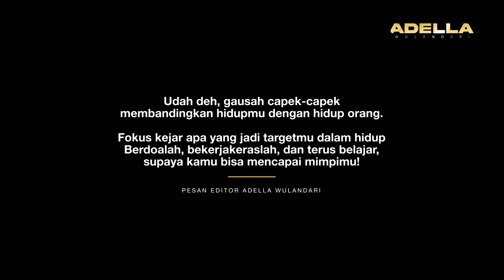KALO LIAT RUMPUT TETANGGA LEBIH BAGUS, LIAT JUGA TAGIHAN AIRNYA!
Mau curhat?